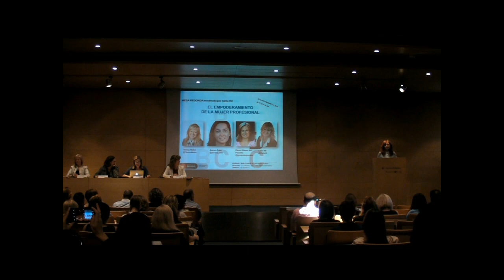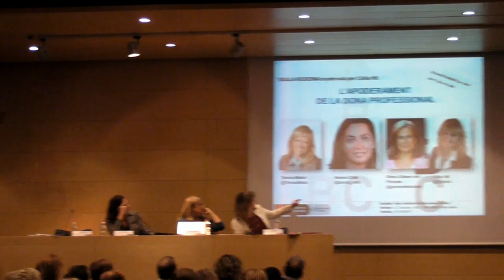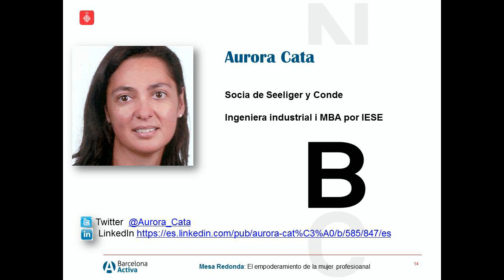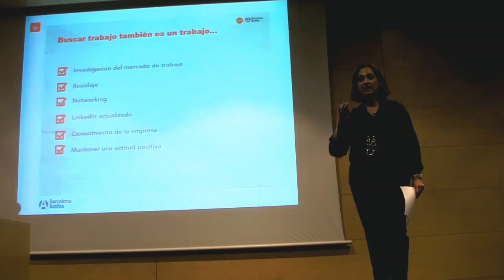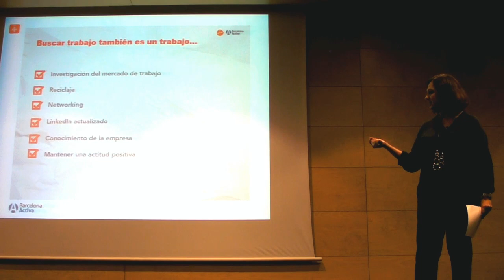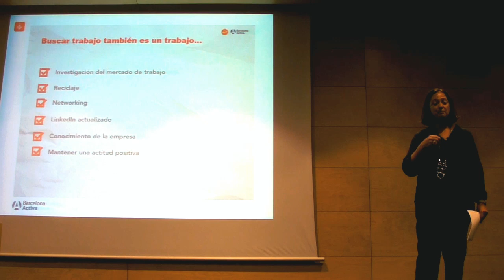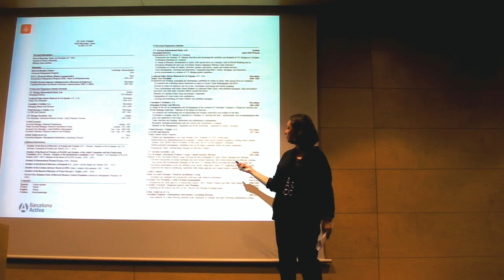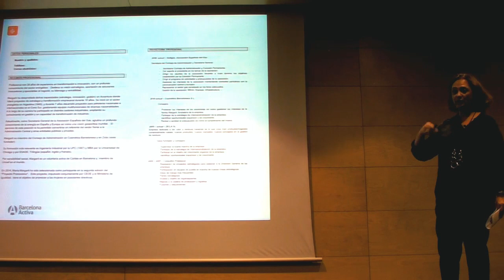Conferencia de Aurora Cata - El empoderamiento de la mujer profesional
Conferencia "Buscar empleo, un empleo en sí mismo. Cómo hacer un currículum. Cómo afrontar una entrevista de trabajo" de Aurora Cata en la Mesa Redonda "El empoderamiento de la mujer profesional" en Barcelona Activa,  moderada por Celia Hil - 28 de septiembre de 2015